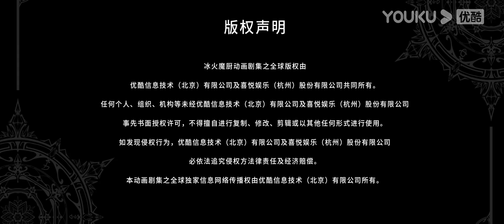MULTISUB【冰火魔厨 The Magic Chef of Ice and Fire】EP60 | 启程奥兰 | 玄幻格斗漫 | 优酷动漫 YOUKU ANIMATION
【冰火魔厨 The Magic Chef of Ice and Fire】天生拥有“冰火同源”体质的融念冰，自小被冰神塔追杀，跳崖明志后被“鬼厨”查极所救并收为徒，悟到“以魔入厨”的奥义。只身来到冰雪城后，一边精进厨艺，一边苦修魔法，念冰惊人的实力初现端倪。然而，危机接踵而至，念冰是否能化险为夷，成为仰光大陆顶级魔法师？
★集数：52集